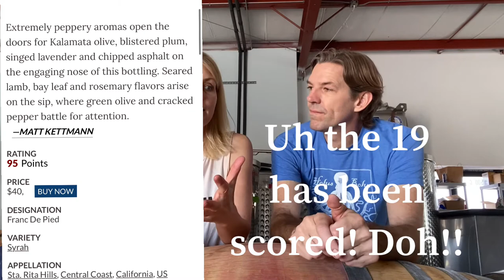Wine Club Release Fall 2021!!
Hi everyone! For our wine club members here’s a little video of what’s in your shipment this fall. We forgot to mention that the red wine only club will feature Holus Bolus, John Sebastiano, Syrah 2019 instead of Roussanne. As always, your club is fully customizable!!!